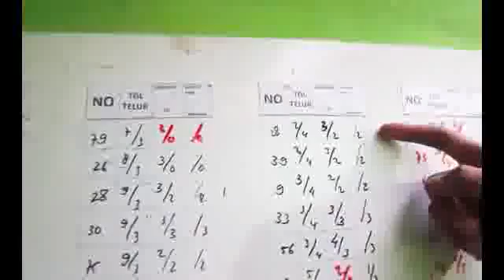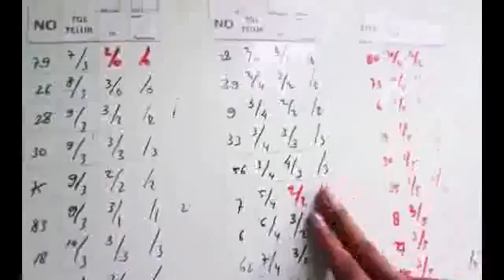Success Story - Centinaia milioni di utile, Bestiame Starling Suren